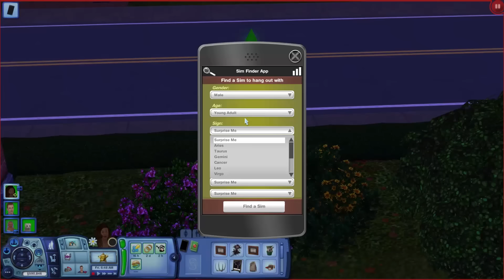The Sims 3: Bucket List Part 29 Midlife Crisis Murder Spree *Finale*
The Sims 3: Bucket List

Jade Carter has lived a boring ordinary life. After quitting a stressful job she has decided to live life to the fullest. She wants to spend the rest of her days traveling, learning new skills and falling in love with life. So she has created a bucket list and she is going to check thing off as she goes.

Bucket List*

* This list can be updated with new items based on your suggestions.
Seize the Moment

    Watch Sunrise
    Go to a Concert
    Sleep on the Beach
    See the Northern Lights (SW)
    Meet Your Idol (LN)
    See a Circus Show (ST)
    Gamble (SW)
    Ride in a Limousine
    Grape Stomping (WA)
    Gondola Ride (SW)
    Sleep Under the Stars
    Make a Bonfire (UL)
    Go on a Boat Ride (IP)
    Write a Love Letter (S)
    Have a Water balloon / Snowball Fight (S)
    Kiss in the Rain (S)
    Sing Karaoke (ST)
    Dance on the Bar (LN)
    Go Horseback Riding (P)

Challenge yourself

    Play an Instrument
    Learn Another Language (WA)
    Get Married
    Build a House
    Reach Nirvana (WA)
    Adopt an Animal (P)
    Become Spring King or Queen (S)
    Go Ice-Skating (S)
    Go Roller-Skating (S)
    Paint a Masterpiece
    Run a Marathon
    Get a University Degree (UL)
    Publish a Book
    Build an Igloo (S)
    Plant a Tree
    Take a Cooking Class
    Renovate an Old House
    Harvest Honey (SN)
    Restore a Car (SW)
    Harvest a baby PlantSim (S)

Be daring

    Streaking (UL)
    Ride a Rollercoaster (SW)
    Snorkeling (IP)
    Scuba Diving (IP)
    Fall in Love
    Go Skinny Dipping (LN)
    Climb a Mountain
    Go Snowboarding (S)
    Protest
    Charm a Snake (WA)
    Ride a Horse (P)
    Go Waterskiing (IP)
    Hot Air Balloon Ride (SW)
    Swim with Mermaids (IP)
    Swim with Sharks (IP)
    Discover The Kraken (IP)
    Get a Tattoo
    Ride a Unicorn (P)
    Ride the Mechanical Bull (ST)
    Do Graffiti (UL)
    Do the Cinnamon Challenge (UL)
    Enter the Polar Bear Club (S)
    Set off Fireworks (WA/S)
    Visit a Haunted House
    Go Camping (WA)
    Go on a Blind Date (M)

Travel & explore

    Go on Safari in Ziwa Bonde (CW)
    Visit the Pyramids in Al Simhara, Egypt (WA)
    Explore a Tomb (WA)
    Visit the Forgotten Burial Mound in Champs Les Sims, France (WA)
    Visit the Chateau du Landgraab in Champs Les Sims, France (WA)
    Visit The Dragon’s Maw in Shang Simla, China (WA)
    Visit the Eiffel Tower (CW)
    Sleep in a Castle
    Trek through Cape Garner (CW)

 Abbreviations Key:
SW = Store World
CW = Custom World
M = Mod Enabled
WA = World Adventures
A = Ambitions
LN = Late Night
G = Generations
P = Pets
ST = Showtime
SN = Supernatural
S = Seasons
UL = University Life
IP = Island Paradise
ITF = Into the Future